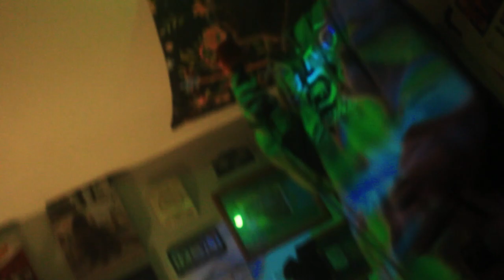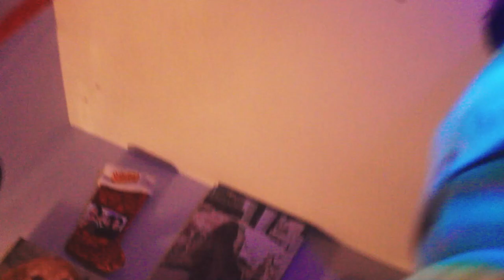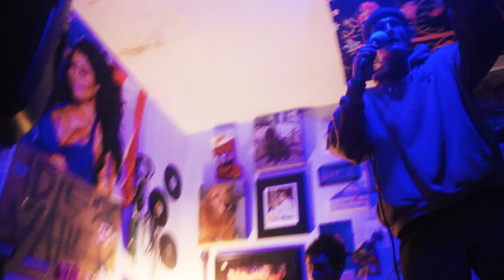The Crate live 3/17/2023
goes hard af
747